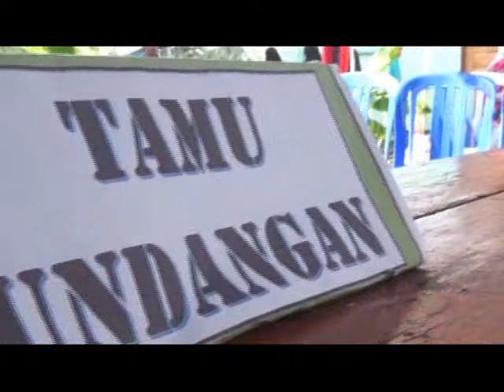Qasima live di Tegowanuh Kaloran Temanggung 06